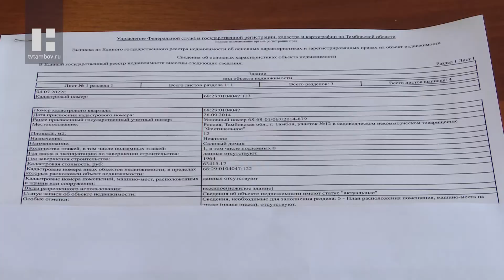Росреестр полностью переходит на безбумажный документооборот с МФЦ при регистрации недвижимости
Тамбовский Росреестр полностью переходит на безбумажный документооборот с многофункциональными центрами при регистрации недвижимости. Происходит это в рамках реализации проекта «Стоп-бумага», направленного на цифровизацию документов.

Изменения в документообороте вступили в силу 29 июня. Теперь, когда гражданин подаёт бумаги для госрегистрации права собственности, например, на квартиру, сотрудник МФЦ сразу переводит их в электронный вид. При этом на договоре ставится небольшой штампик о том, что его перевели в электронный вид. Документ заверяют усиленной квалифицированный электронной подписью и направляют в Росреестр в цифре.